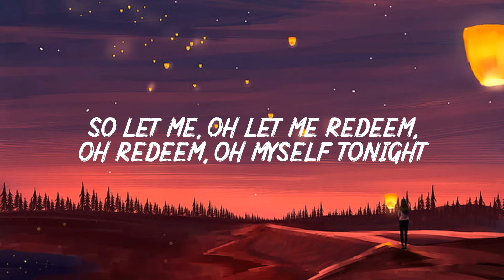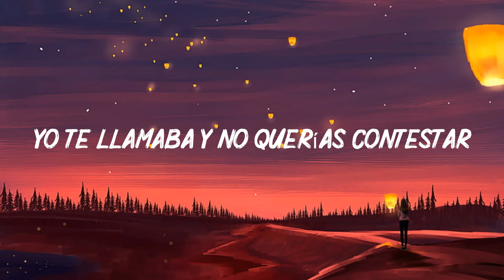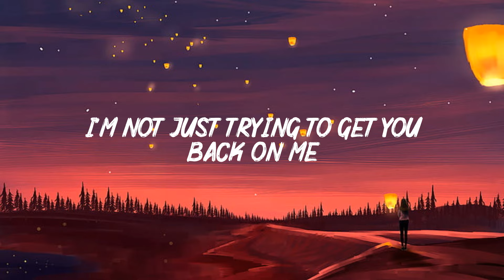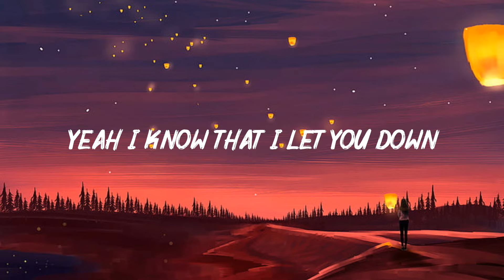Sorry (Lyrics) - Justin Bieber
[Chorus]
I'm sorry, yeah
Sorry, yeah
Sorry

[Chorus]
I'm sorry, yeah
Sorry, oh
Sorry
Sorry, oh
Sorry